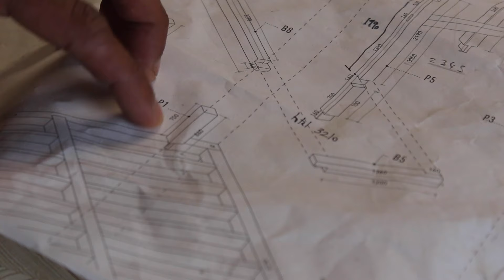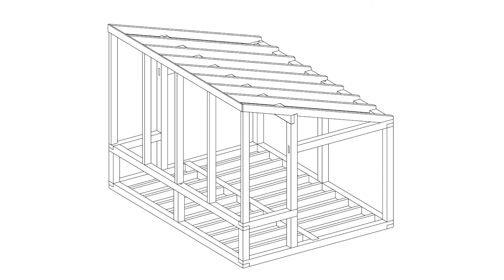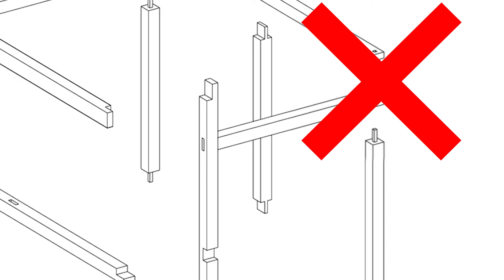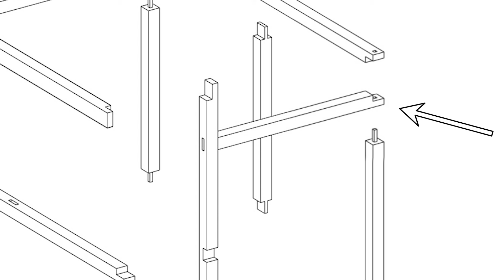How to Build a Timber Frame Studio | Part 4 | Square Tenons and Mortices. Interesting Joinery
In this YouTube video, I will guide you through the process of creating square mortice and tenons.I will Show the necessary tools and materials required for this woodworking technique. Step by step, you will learn how to accurately measure and mark the wood, make the mortice and tenon joints, and ensure a tight fit. Whether you are a beginner or an experienced woodworker, this video will provide you with the knowledge and skills to master the art of creating square mortice and tenons.

Video Contents

00:00 - Half laps
01:05 - Square tenon for post
04:23 - Square tenon for large post
07:53 - Interesting square joinery to connect heads to post
10:42 - Drilling out holes for oak pegs
13:45 - Routering out square mortise for tenon

How to Build a Timber Frame Office Parts.